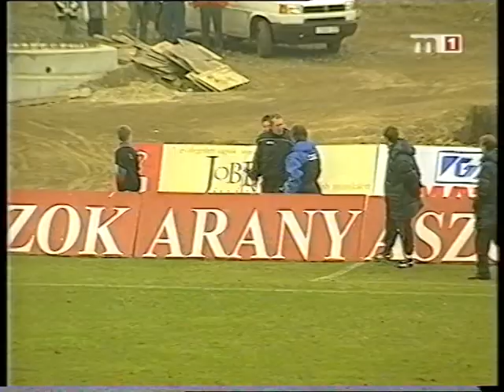2001 02 25 f Dunaferr Videoton 3 1